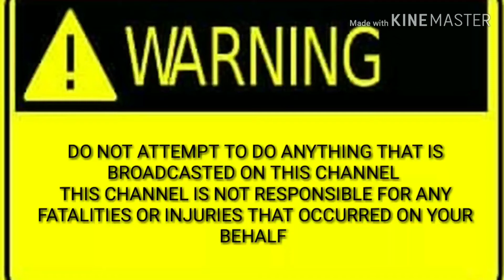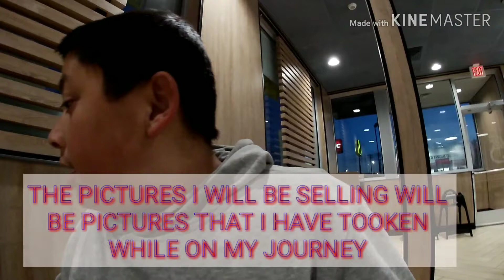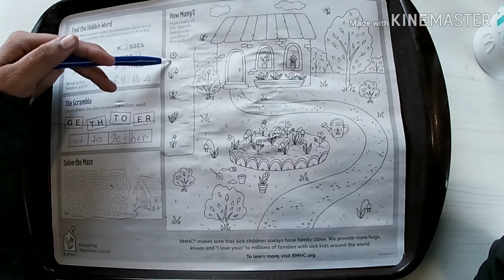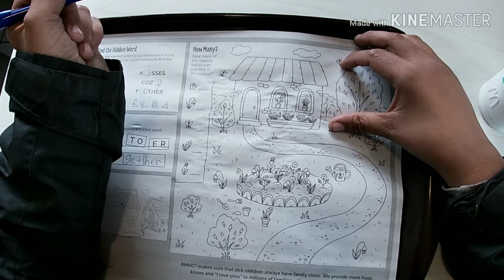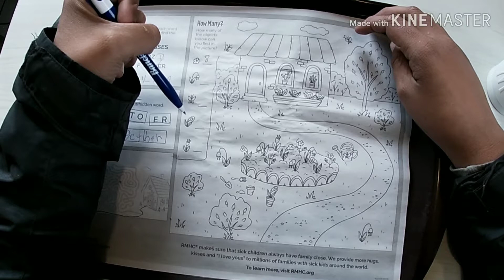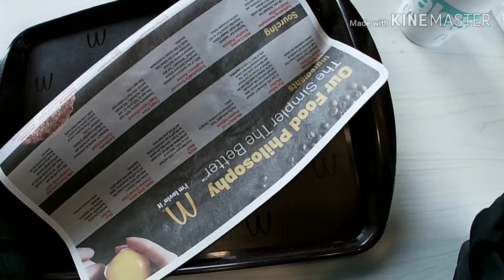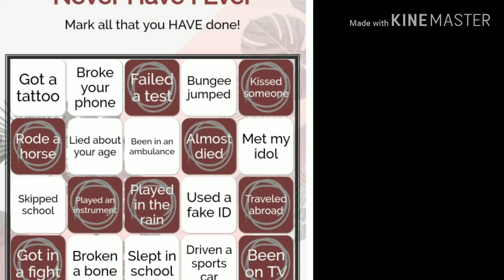It would be funny but its for my blog site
In my blogsite  i have a merchant store that i sell photos that i have taken while im journeying across America ..

I have created a space for you guys to come and speak and chat
any time of the day you may get a chance to have a voice clip or
even be in the next vlog Thur the fan space via messenger. must be 18 or older to be
apart of the fan space. I have created a group for fans like you can interact
pod cast live feed

              Or

Any money that is blessed to this channel will go towards  bike tours, any adventures and  equipment, lodging, food,, ect.. if you want to financially bless this channel it is up to you... your blessings will allow me to keep the vlogs going and or adventures
Going..

Daley's Reel
0:53 / 3:00

Safety Net
1:20 / 1:30
Riot

Morning Mandolin
1:18 / 3:39
Chris Haugen

Kona Sun
1:31 / 3:08